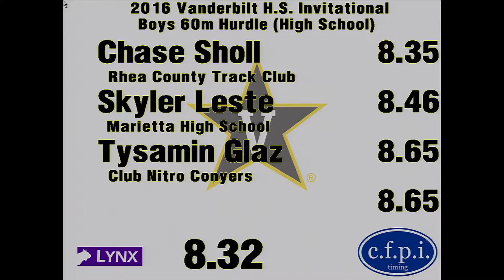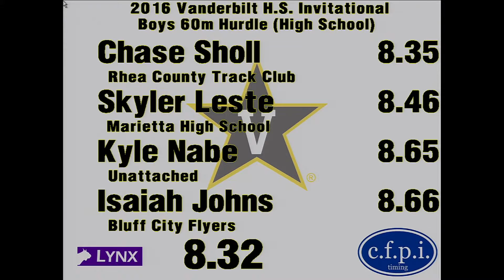2016 Vandy HS Invite - Boys 60m Hurdles Seeded Heat 1